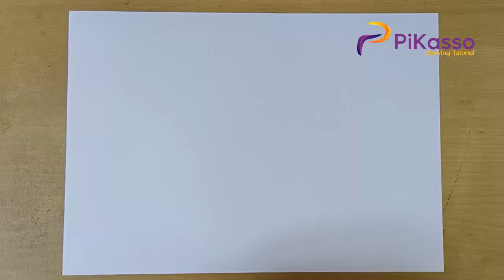How to Draw Spongebob